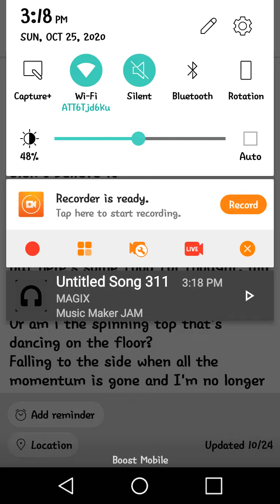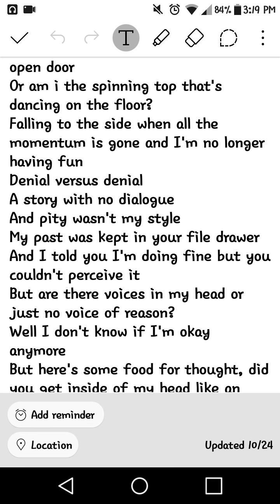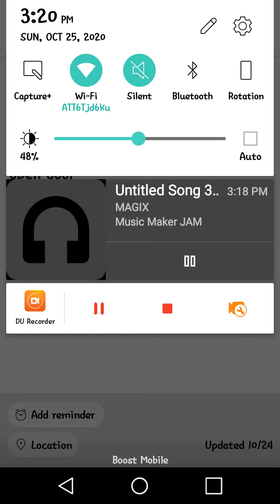I don't know if I'm okay anymore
you could be doing great in life, smiling, laughing and preaching positivity every single day and there will still be people in your life who don't validate your wellness. they'll tell you that you're suffering, because they can't understand why you're so happy. and sometimes, it gets you. sometimes, because they invalidate your wellness so much, you begin to question it, yourself. "am I really okay? or are they right?" you start seeing things from their point of view. you confuse yourself by adopting the opinions of someone who doesn't believe in you. but I'm okay. I know this. I prove it every single day. I don't care who says I'm not. I've been happy, I've been well. I'm not ill.